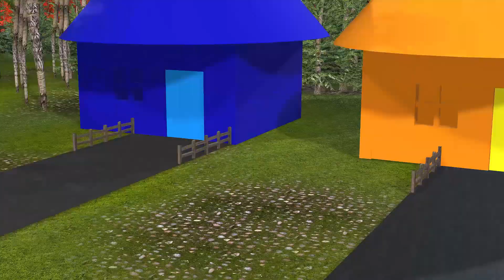Kids vocabulary - [NEW] Color - Learn English for kids - English educational video